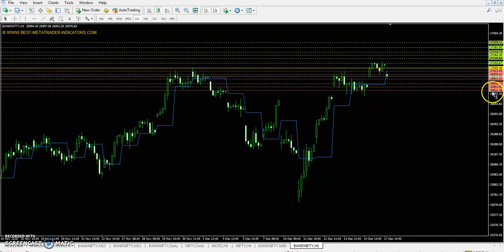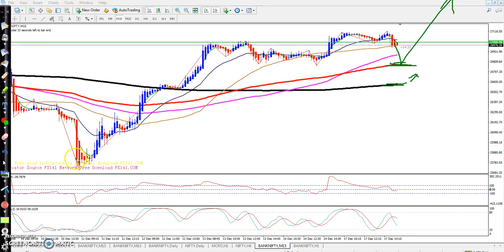Banknifty Today's Market Trend, Range and Pivot Point 18.12.2018 (Hindi)